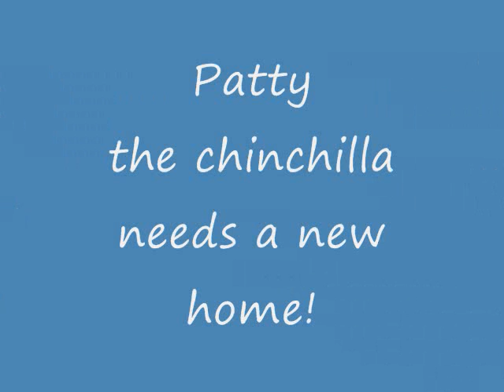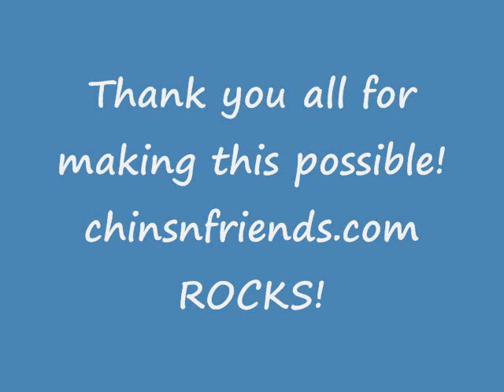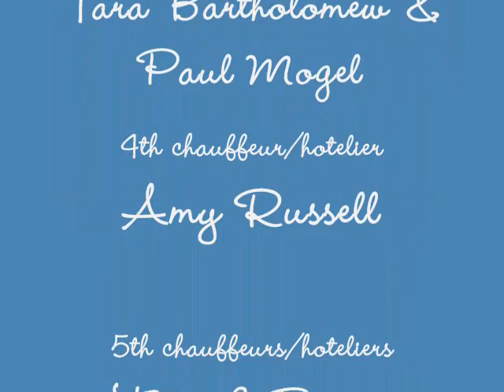The Chinchilla Railroad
A group of seven wonderful people volunteered to help railroad a chinchilla from Toronto to her new home in New Orleans.